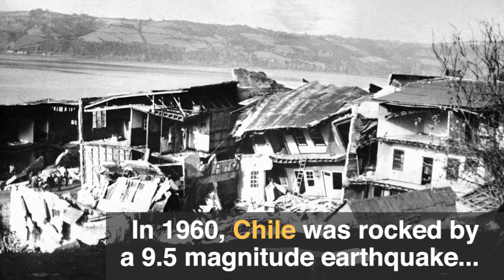Biggest Earthquakes in History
Recount the earthquakes that have rocked history